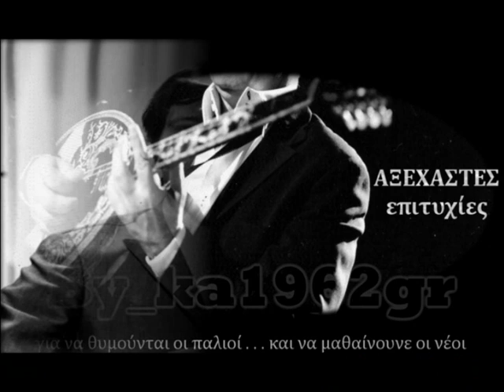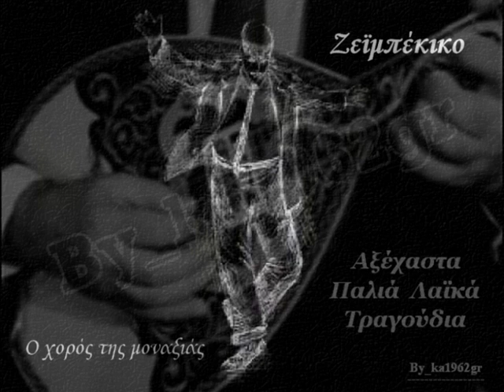ΓΙΑΝΝΗΣ ΚΑΛΑΤΖΗΣ - Πίσω απ'την πόρτα την κλειστή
'' Πίσω απ'την πόρτα την κλειστή '' (1968) ΓΙΑΝΝΗΣ ΚΑΛΑΤΖΗΣ
( Μάνου Λοϊζου - Λευτ. Παπαδόπουλου )
Από LP - Ο επιπόλαιος (1969)

Πίσω απ’ την πόρτα τη κλειστή
ένα παλιό σακάκι
Είναι αυτό που φόραγε
εκείνος που δε χώραγε
σε τούτο το σοκάκι

Πέφτει το φως του καντηλιού
στην μαύρη ταμπακιέρα
Την κράταγε στα χέρια του
στις σχόλες στα νυχτέρια του
αυτός που πήγε πέρα

Μες στην καρδιά μου την πικρή
ήρθε το πρώτο χιόνι
Μες στην καρδιά που ράγισες
την νύχτα που με άφησες
χαμένο χελιδόνι